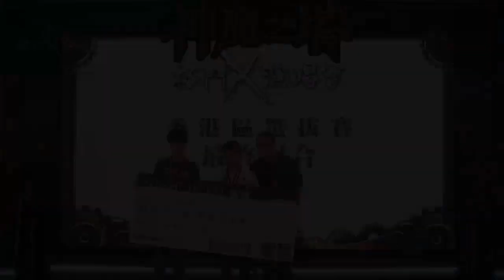香港區代表選手比賽精華 - 李子賢 (自選卡片組)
Chester 玩了《神魔之塔》約有 500 多天了！在香港選拔賽中，他以快速的轉珠手法勝出比賽， 8 月 17 日將晉身台北小巨蛋總決賽，與其他地區代表選手爭奪「最強召喚師」之名！

各位召喚師若 Chester 是你心目中的冠軍，大家可以登入『神魔格鬥 X 王者競猜』活動網站投下你的神聖一票！成功投選總決賽冠軍選手，你將可得到 1000 靈魂與人面怪鳥 1 隻喔！

如果各位召喚師想了解更多 Chester 的神魔心得與備戰情形，大家可以讚好他的粉絲團喔！